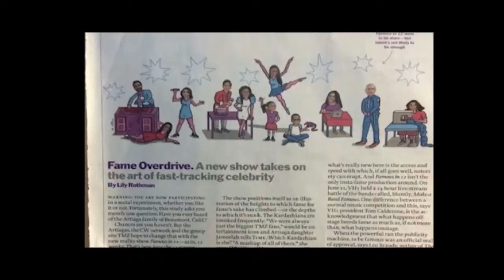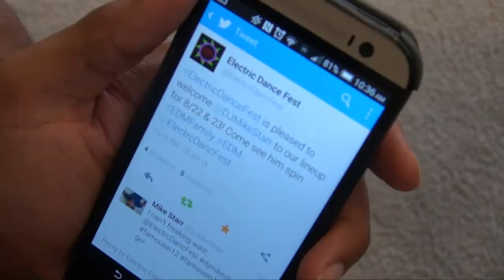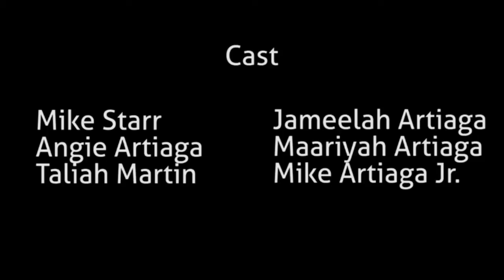The Artiaga's from - Famous In 12 - Uncut Episode 8 Recap